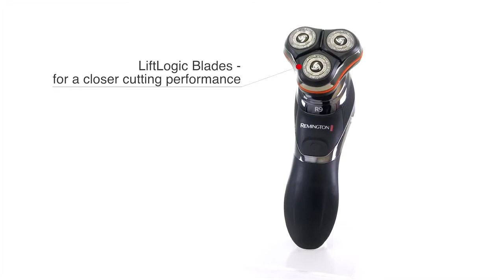Remington Ultimate Series Rotary Shaver R9 XR1570 Promo